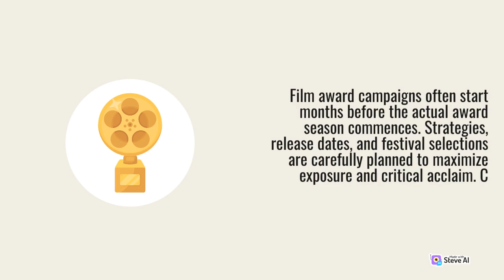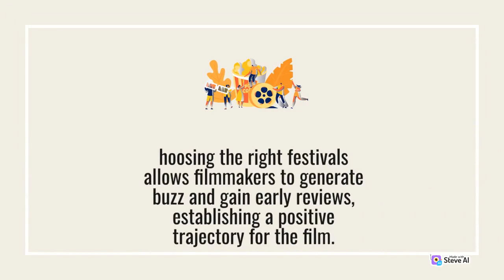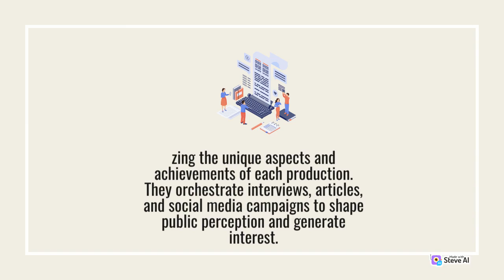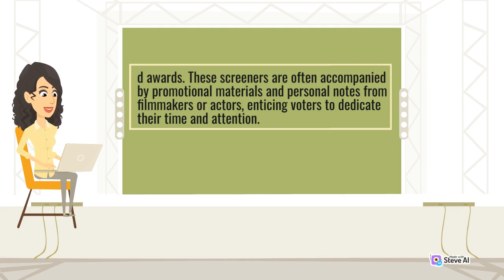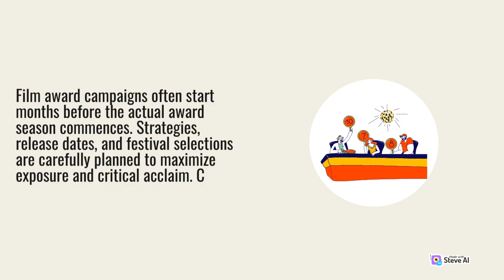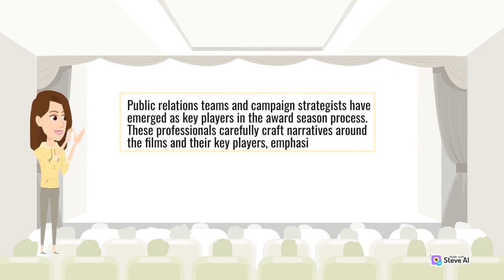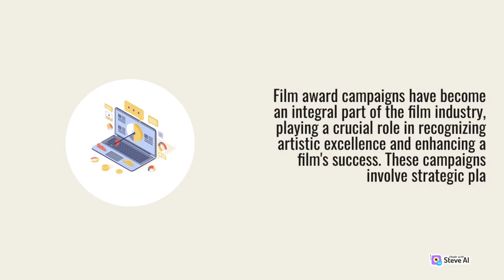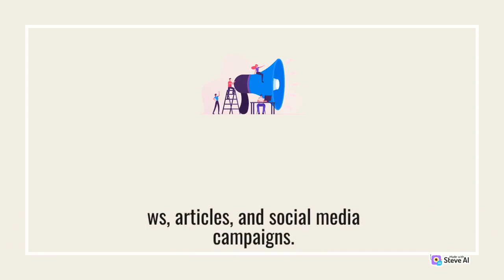Film Critics: Analyzing the Impact of Reviews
Welcome to our captivating channel dedicated to the magic of cinema. In this enthralling video, we embark on a journey through the enchanting world of filmmaking, where storytelling comes to life on the silver screen.

Join us as we dive into the art and craft of filmmaking, unraveling the intricacies of cinematography, screenplay writing, directing, and the creative process behind bringing compelling narratives to life. From classic masterpieces to contemporary blockbusters, we'll explore the rich tapestry of the film industry.